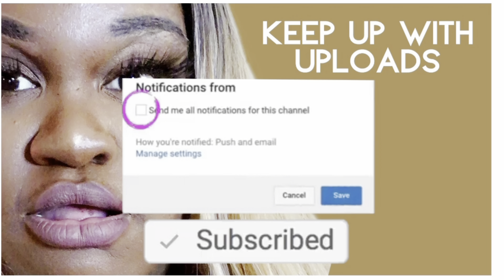WIDE FEET Affordable Shoe Haul| Chyna Cheeks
Hey yall todays video i have a affordable wide foot shoe haul all the items are listed below👠👠👠👠👠👠👠👠👠👠👠👠

Orange chunky heeled sandal

Blue chunky heeled sandal

Just fab clear sandal

Amazon clear sandal nude

Amazon clear sandal pink

Pink croc slides

Target lavender sandal heel

Target square toe Orange sandal

Target 2 strap black flat sandal

Target black woven slide

Target sage green woven slide

Become apart of the  Chyna Crew!!!

Chyna Cheeks01

Name. Chyna
Age.  28
📍Location.. Atlanta Georgia
👩‍👦Son name.Honor
🎥Camera used Canon 740 hs or
👠 shoe size US 10w
👚 clothing size US 26-30w

Watch My labor and Delivery vlog

🌻PlusSize hygiene🌻

Pink croc slides